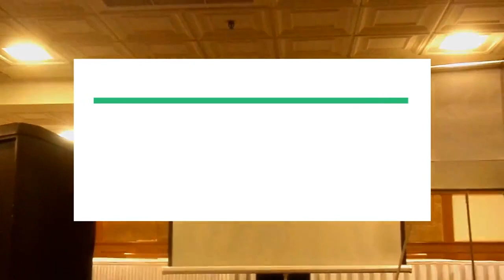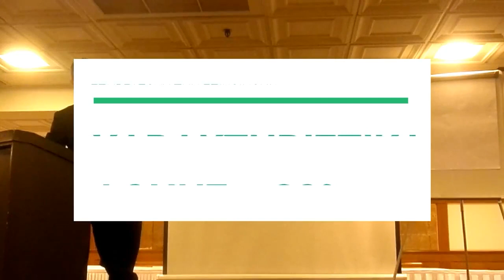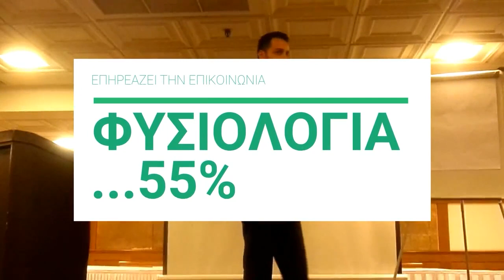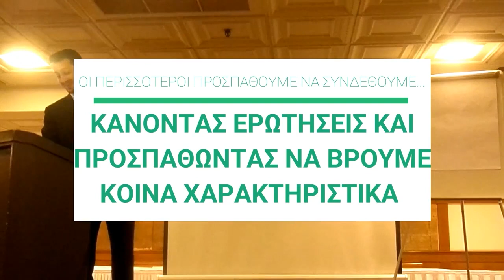Πως να χτίσεις σχέση με έναν υποψήφιο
Το να έχεις τη δυνατότητα να χτίσεις σχέση με έναν άνθρωπο είναι απαραίτητη γνώση για όλους, ειδικά για αυτούς από εμάς που έχουν δική τους επιχείρηση.

Σε αυτό το βίντεο θα αναλύσουμε τη φόρμουλα και θα δώσουμε πρακτικές συμβουλές για το πως να χτίσεις σχέση με τον οποιοδήποτε.